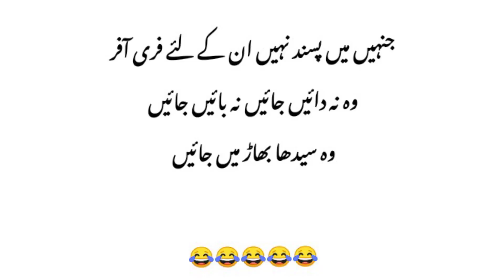funny lateefay | funny shayari | funny share | aaj ka latifa | latifon Ki Duniya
Mere channel per Dekhen Latif hi latife

latifon Ki Duniya hansane wale latife

funny shayari bahut Khubsurat

funny share funny shayari

khairpuri mudy